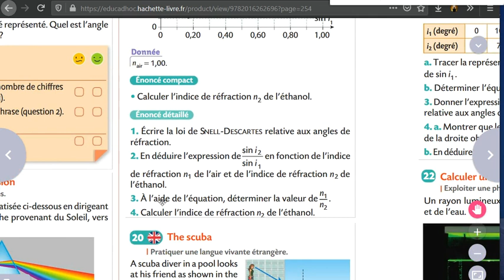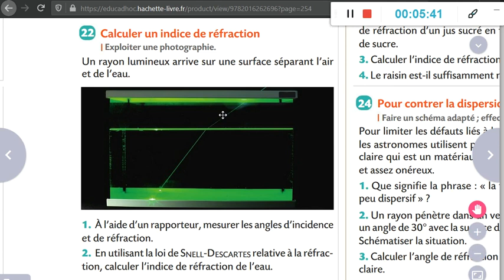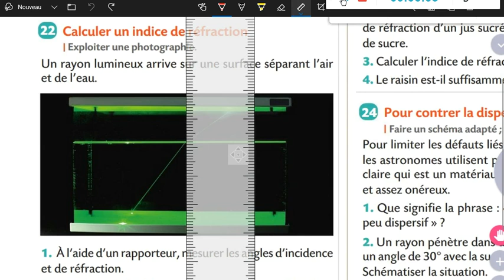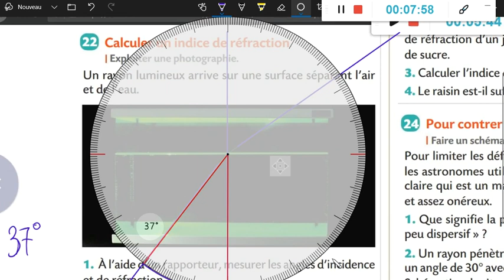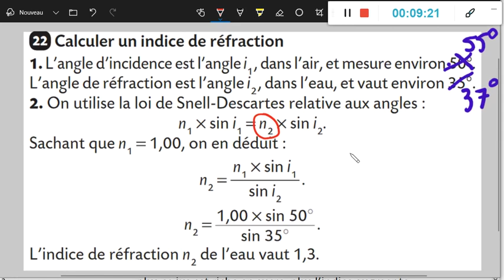Chap 14 : Correction Ex 19 et 22 p 254-255